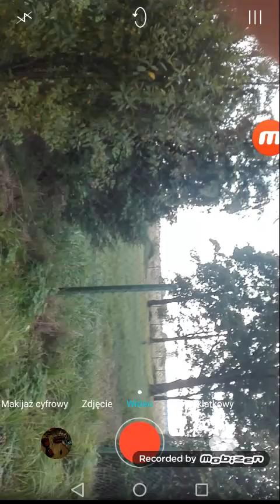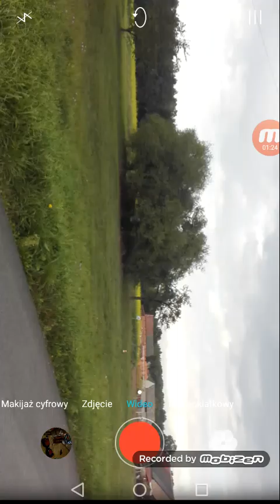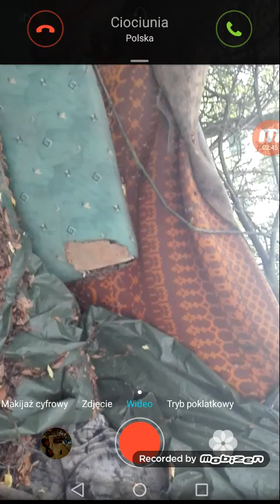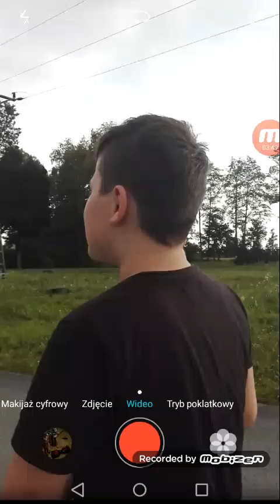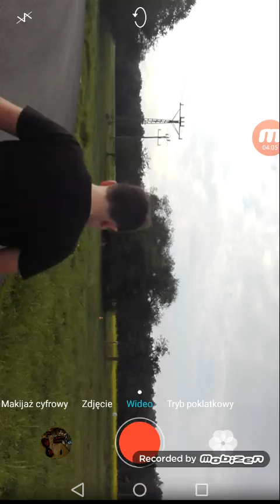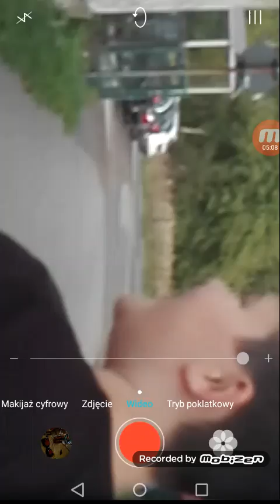Pszygoda po wszi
Dajcie przynajmniej 3 łapki w górę a będzie kolejny odcinek